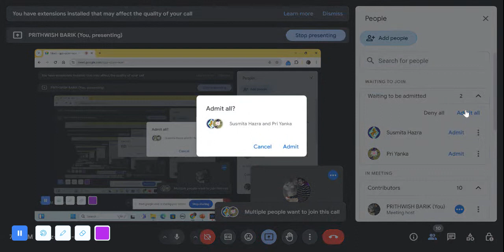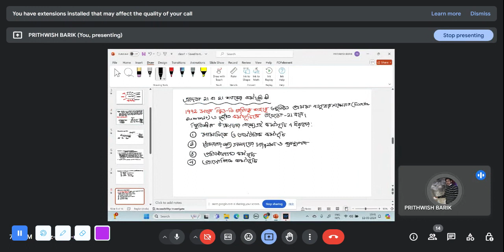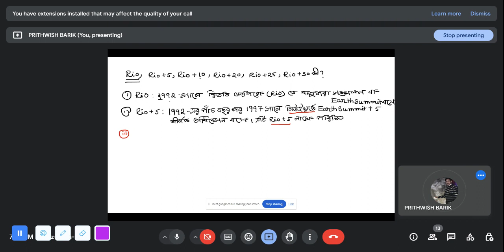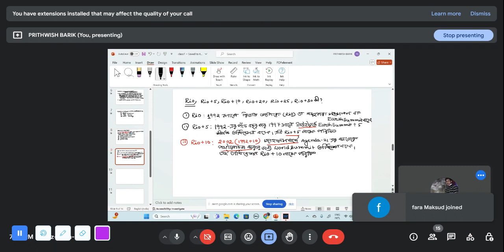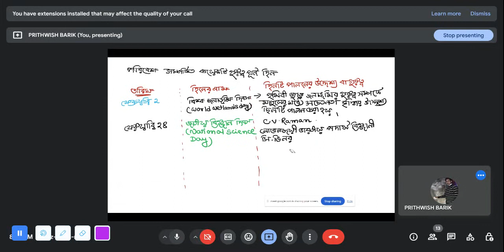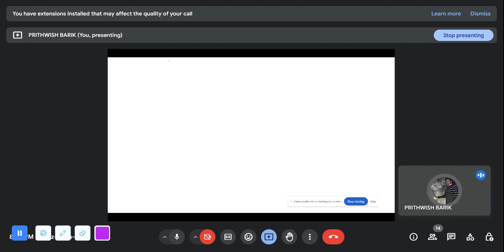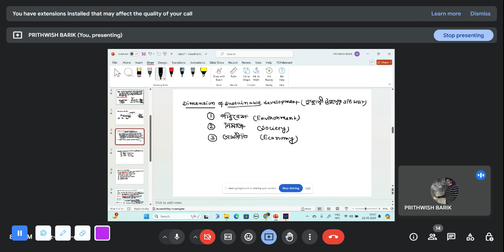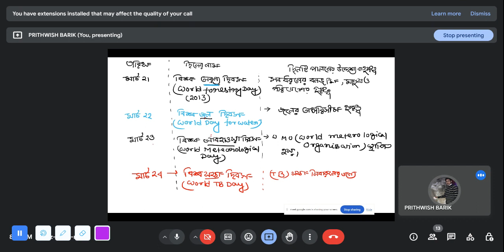Agenda 21//Rio+5//important Dates of EVS //WB primary TET